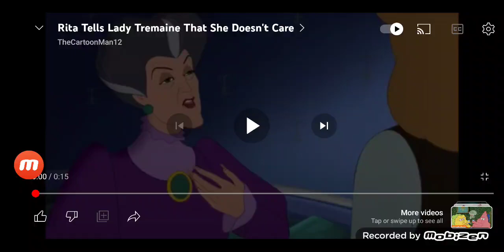Alex Roar At Lady Tramaine